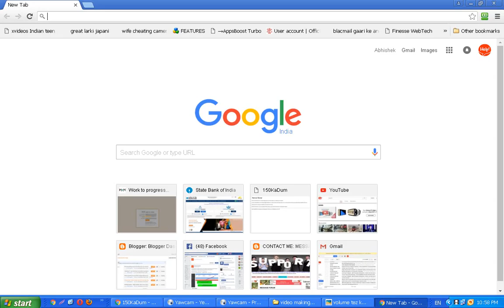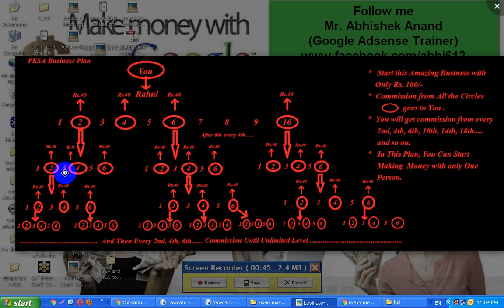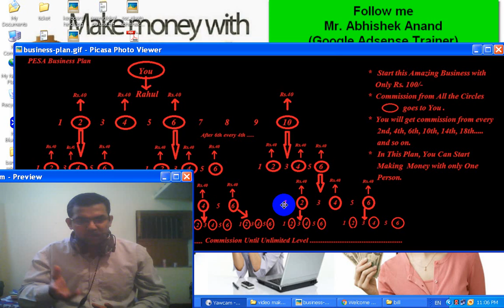Pesa (pesa marketing pvt ltd) ka income plan kya hai-tutorial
नमस्कार दोस्तों इस वीडियो में मैंने बताया है कि पैसा मार्केटिंग प्राइवेट लिमिटेड में इनकम कैसे किया जाता है| पैसा  मार्केटिंग प्राइवेट लिमिटेड कंपनी में आप अनलिमिटेड कम कर सकते हो| पैसा मार्केटिंग प्राइवेट लिमिटेड कंपनी में अनलिमिटेड लेवल तक इनकम होता है| अगर आपने कंपनी में केवल एक person को ज्वाइन करवाया है  तो भी आप यहां से अनलिमिटेड इनकम कर सकते हो|

इस वीडियो में आपने सीखा है:-

पैसा मार्केटिंग प्राइवेट लिमिटेड में का इनकम प्लान
इनकम प्लान का वीडियो कैसा मार्केटिंग प्राइवेट लिमिटेड
पैसा मार्केटिंग प्राइवेट लिमिटेड से कितना तक इंकम कर सकते हो
पैसा मार्केटिंग प्राइवेट लिमिटेड कंपनी का इनकम प्लान क्या है